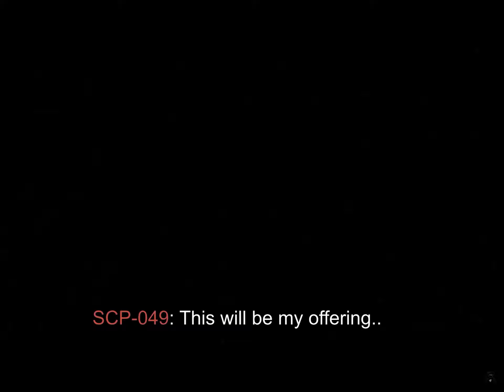SCP-106 vs SCP-049 [SFM]